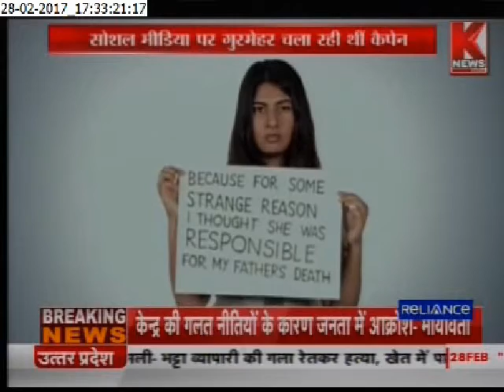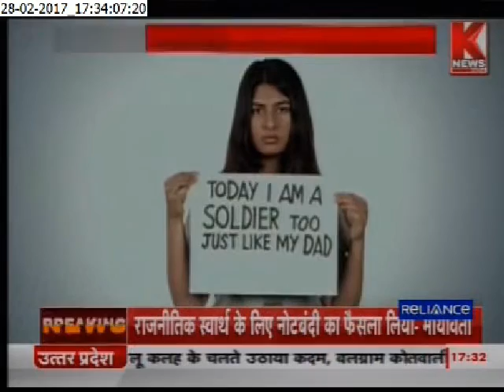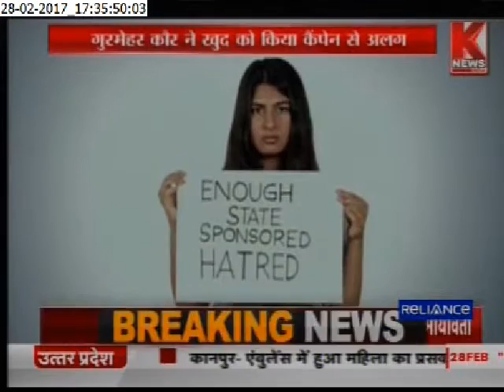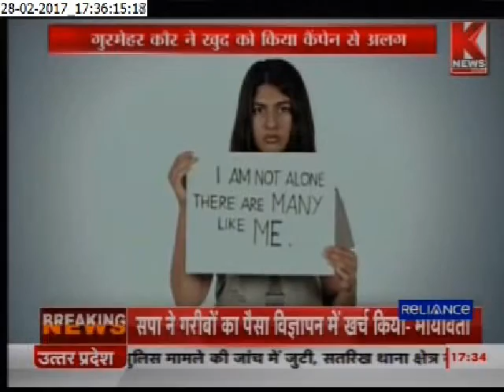DU Me JNU return || Knews